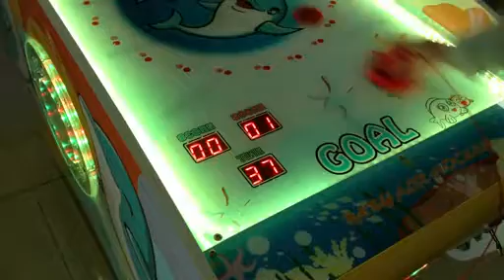BABY AIR HOCKEY VIDEO